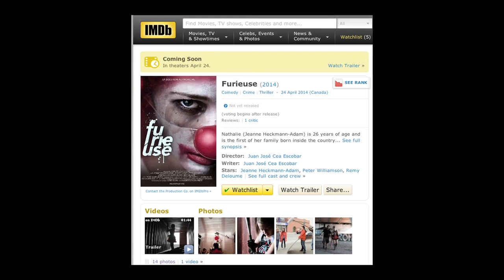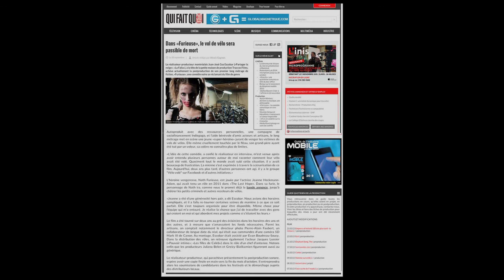Furieuse à CIBL RADIO 01 03 2014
Entrevue à Juan-José à l'émission "Dimension Latine" sur CIBL RADIO ce 1er Mars de 2014.